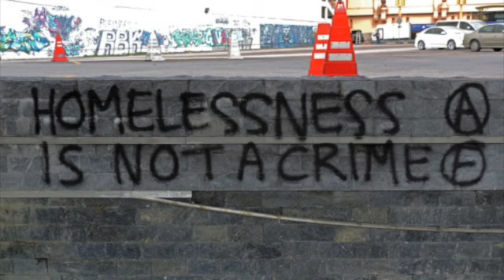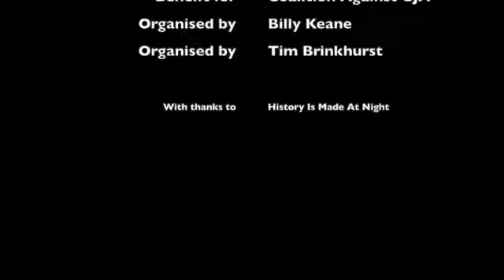Malcolm McLaren vs The Criminal Justice Act (1995)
Malcolm McLaren narrates a dystopian world of increased police powers granted in the UK Criminal Justice and Public Order Act 1994.

From the "Criminal Justice! Axe The Act" compilation album released by Ultimate Recording Company in 1995. The album was a benefit for The Coalition Against The Criminal Justice Act.